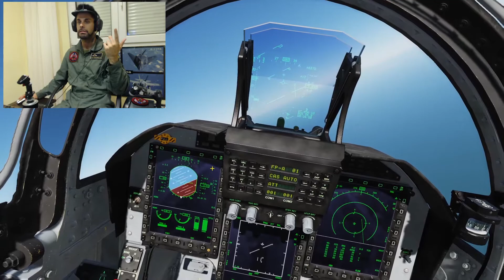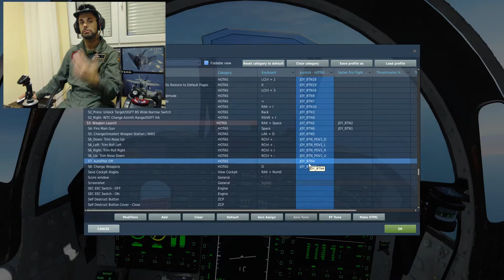DCS JF-17 TUTORIAL - PILOTO AUTOMATICO // AUTOPILOT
Aprendamos hoy a usar el piloto automático para esos largos vuelos de vuelta a casa :D